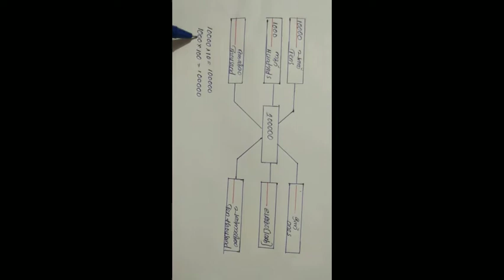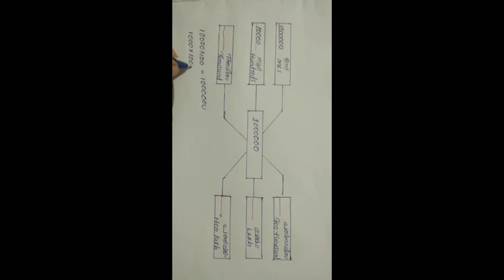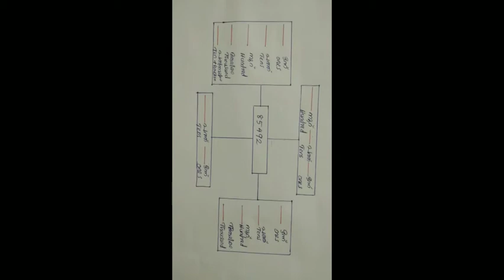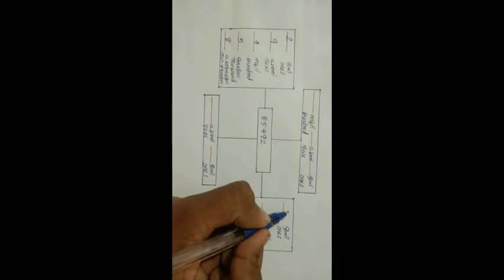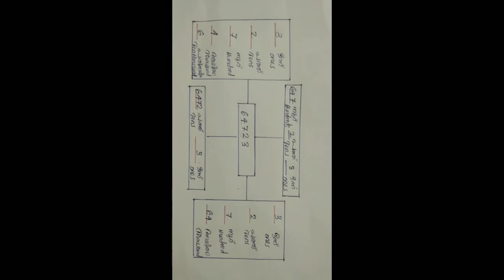MATHS | CLASS 5 | NUMBER WORLD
CLASS 5 | NUMBER WORLD